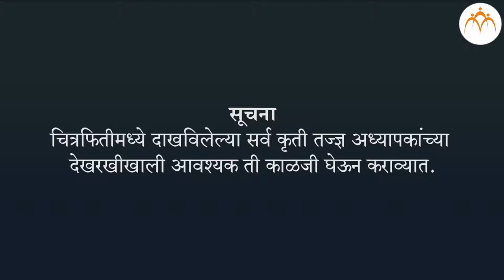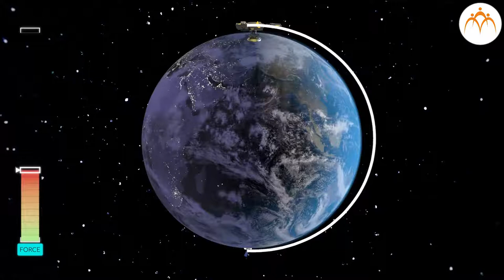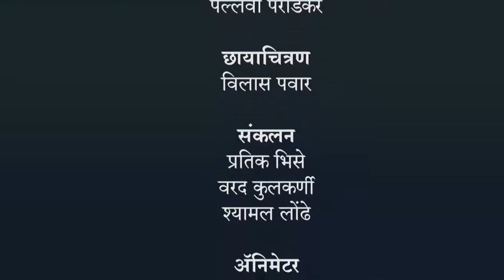मुक्ती वेग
गुरुत्वाकर्षण